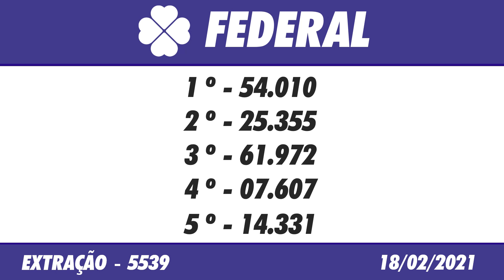🍀 Resultado da Loteria Federal 5539 – Loteria Federal 18/02/2021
Este vídeo vai informar você do Resultado da Loteria Federal 5539, sorteio realizado no Espaço Caixa Loterias, no terminal rodoviário do Tietê.

A Loteria Federal é fácil de ganhar e fácil de apostar! Basta você escolher o bilhete exposto na casa lotérica ou adquiri-lo com um ambulante lotérico credenciado. Você escolhe o número impresso no bilhete que quer concorrer, conforme disponibilização no momento da compra.

Resultado da Loteria Federal do Brasil 5539 – Loteria Federal do Brasil 18/02/2021

Você ganha acertando:

• Bilhetes cujos números contenham a dezena final idêntica a umas das 3 (três) dezenas anteriores ou das 3 (três) dezenas posteriores à dezena do número sorteado para o 1º prêmio, excetuando-se os premiados pela aproximação anterior e posterior;

Os sorteios das extrações são realizados às quartas e sábados, com prêmios principais de R$ 500 mil em uma única série. Todo mês, você também pode concorrer a R$ 1,350 milhão no prêmio principal, apostando na Milionária Federal. Em dezembro acontece extração Especial de Natal, com prêmio de R$ 1,350 milhão por série.

O Resultado da Loteria Federal de Hoje você acompanha aqui no Canal Felicidade ao vivo com o Flávio Junior e Jaércio Barbosa, ou posteriormente o resultado da Loteria Federal de Ontém, você acompanha nos vídeos dos Resultados das Loterias individualmente.

Boa Sorte!

Resultado da Loteria Federal do Brasil de Hoje 5539 – Resultado da Loteria Federal do Brasil 18/02/2021

🍀 🍀 OUTRAS INFORMAÇÕES 🍀 🍀

⚫️COMENTE!